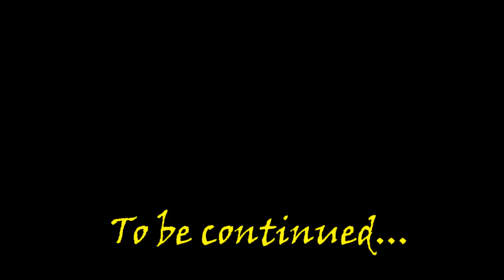Freshmen Night 2016 | Bacolod City College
Bacolod City College
Freshmen Night 2016